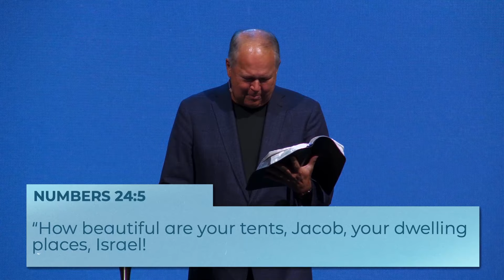Reverse the Curse | Dr. Billy Wilson | Pathway Church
ABOUT PATHWAY CHURCH:
Pathway Church is an unapologetically Christian church that believes God wants to transform every area of our lives, families, community, and world. Led by Pastor Travis Johnson, we meet as one church in many locations across the Southeast.

At Pathway, we are FOR GOD + OUR CITY. We’re all loving God with all of our hearts and loving our neighbor as ourselves. One of the ways we express our love for Him is through our passion for people, and we do this by helping people who come to Pathway grow in their relationship with the Lord.